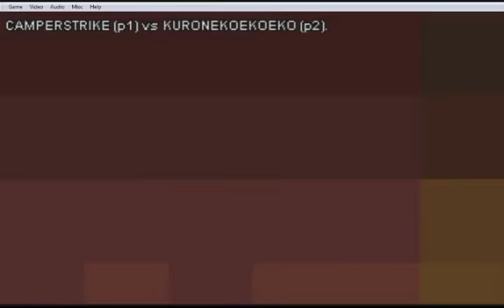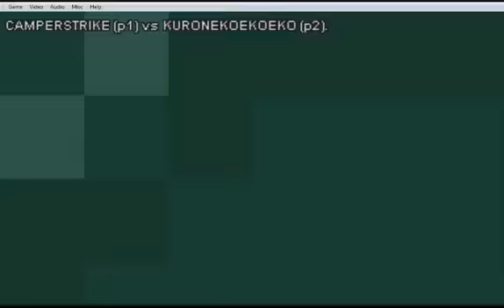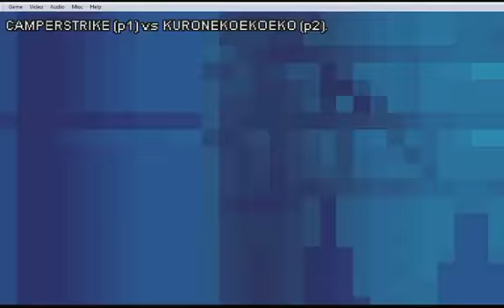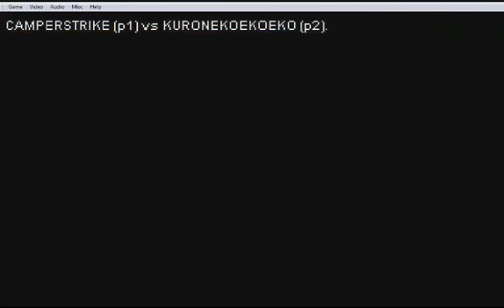[Jojo Heritage] Kuronekoekoeko vs Camperstrike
(00:01 ~ 36:35): Polnareff vs Avdol.

(36:37 ~ 41:30) Polnareff vs Hol Horse.

(41:32 ~ 1:01:32) DIO vs Hol Horse.

(1:01:35 ~ 1:04:42) DIO vs Young Joseph.

(1:04:45 ~ 1:07:49) DIO vs Shadow DIO.

(1:07:51 ~ 1:16:39) Jotaro vs Shadow DIO.